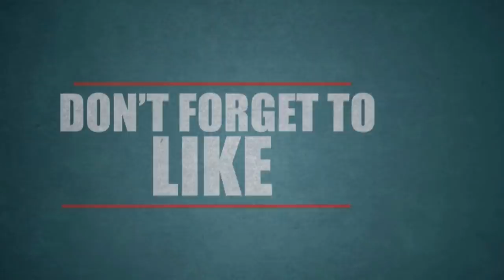பெற்ற அம்மாவை உயிரோடு தீ வைத்து எரித்த மகள்.. அதிர்ச்சியளிக்கும் காரணம்!